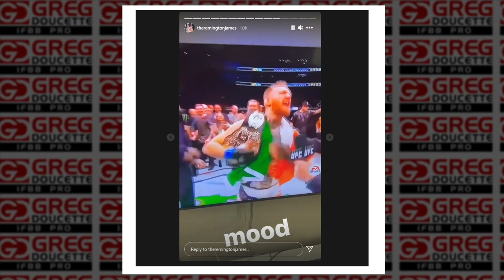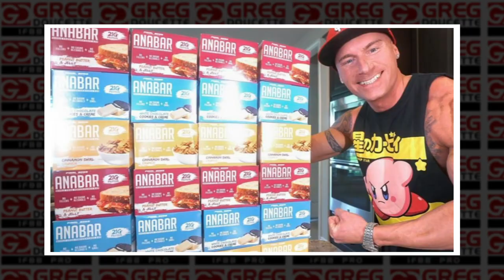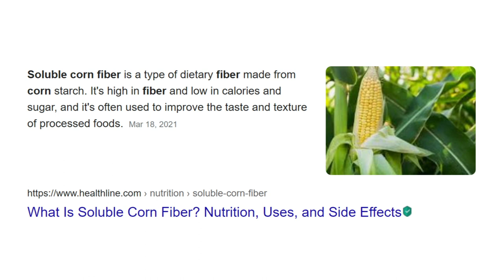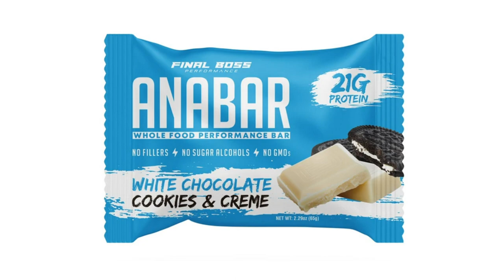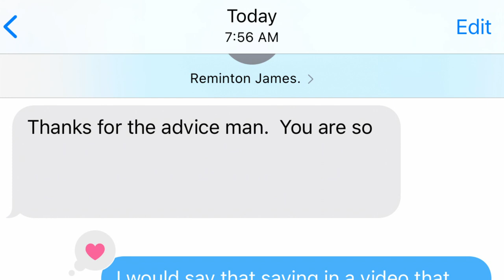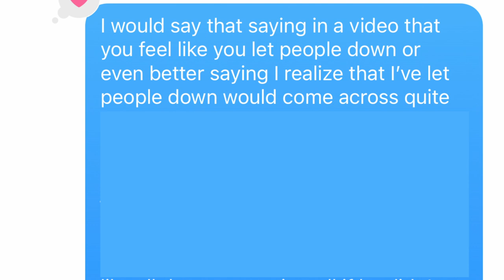Remington James || It Does Matter || My response